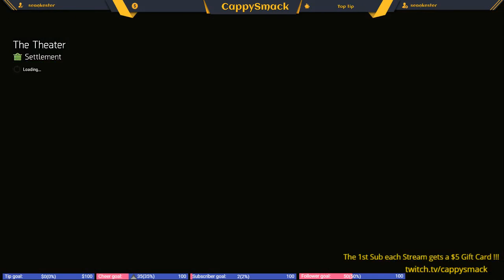The Division 2 (PS4 Pro) The Morning Show starring CappySmack #13